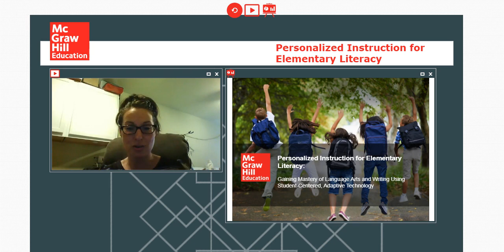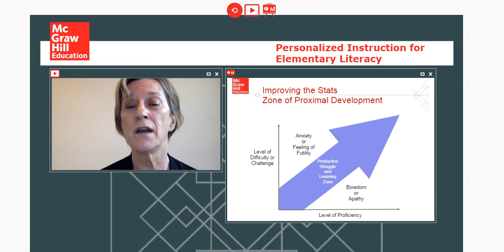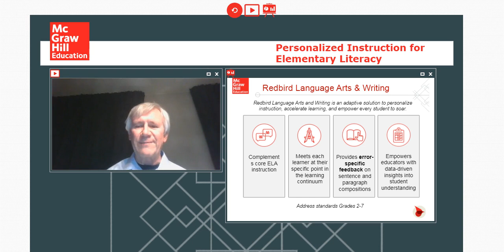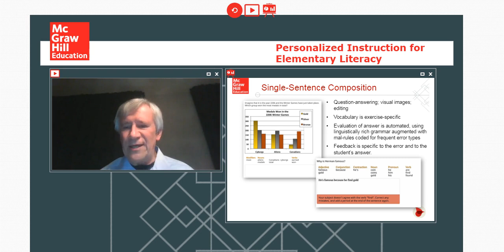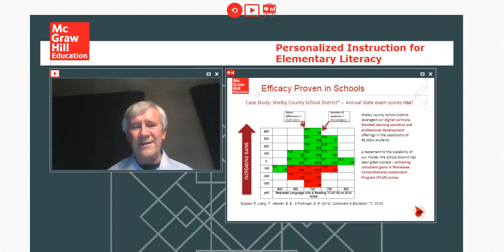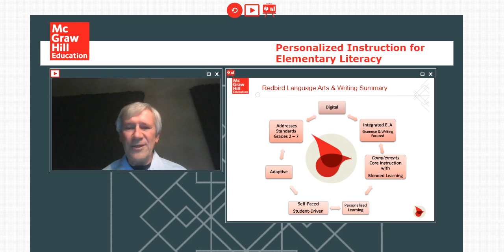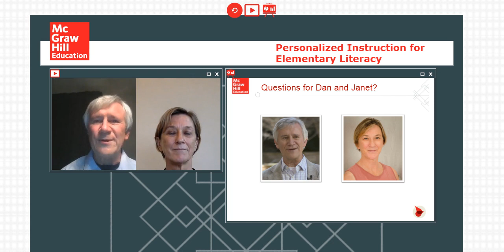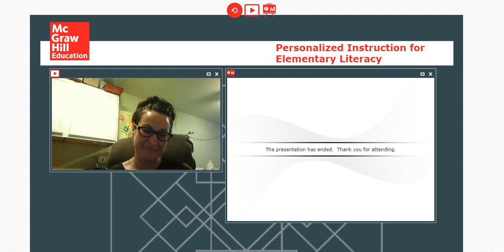Personalized Instruction: Mastery of Elementary Language Arts and Writing Using Adaptive Technology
Webinar originally broadcast on Feb. 22, 2018
Presented by Dr. Dan Flickinger, Stanford University and Janet Pittock, McGraw-Hill Education

Highly individualized instruction is afforded through the use of a stochastic course motion engine developed at Stanford University. It evaluates a student’s level of mastery of a concept based on previous results as each exercise is attempted, and presents the next exercise or concept accordingly. Continual assessment and individualization provides accurate and detailed instruction to students in response to each sentence they write. Elementary school literacy leaders will discover how Redbird Language Arts and Writing is a digital supplemental program that ensures each student attains mastery level, as it adapts the curriculum based on the individual learning differences of each student.